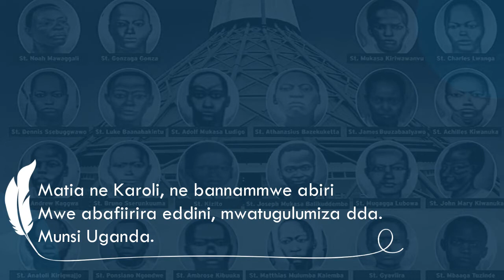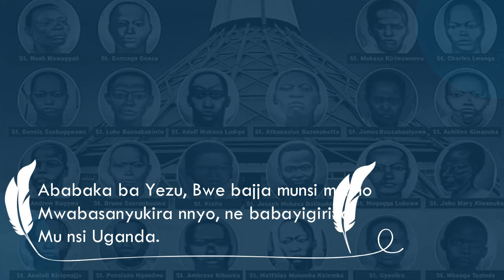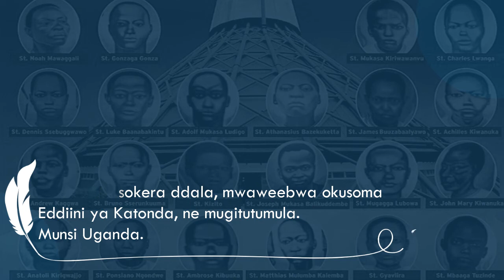MATIA NE KAROLI | White Fathers W.F. (MTO 430)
Ez'abajulizi (Uganda Martyrs song)
Accompaniments by Enock Ssekandi